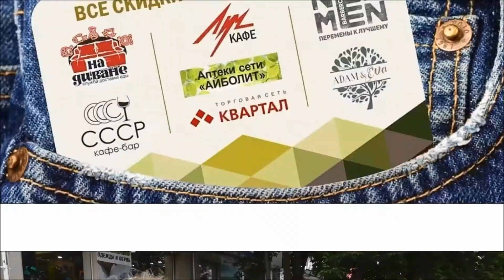Купили главный приз для розыгрыша - Горный велосипед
Главный приз розыгрыша 🚴 ГОРНЫЙ ВЕЛОСИПЕД🚴‍♀️
А так же 16 сертификатов 🎫 номиналом 2000 рублей

📅 с 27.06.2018 совершайте любые покупки в сети наших партнеров :

🌳 ADAM EVA.
🥃Кафе-бар''CCCР''.
🍱Служба доставки еды "НА ДИВАНЕ''
💈NewMen BarBerClub
☀Кафе "ЛУЧ''.
☘Аптеки сети "АЙБОЛИТ".
🚨Торговая сеть "КВАРТАЛ''.

На сумму💰 от 500 рублей получай купон 🎫

📍Который дает право участвовать в розыгрыше 📅 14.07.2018 года в День города Верхняя Пышма на площади возле кинотеатра "Киноград"

Главный приз розыгрыша 🚴ВЕЛОСИПЕД🚴‍♀️
А так же 16 сертификатов 🎫 номиналом 2000 рублей от каждого из наших партнеров😃

📌ВАЖНО! С 14:00 до 15:00 будет проходить регистрация купонов
📌Регистрация ОБЯЗАТЕЛЬНА

😃Чем больше купонов , тем больше шансов быть в числе победителей, не упусти свой шанс 😃